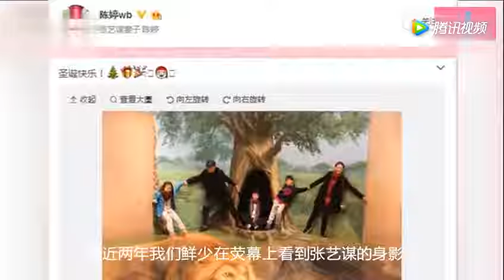十九岁嫁给巩俐前任，十六年生下两男一女，因超生被罚近千万